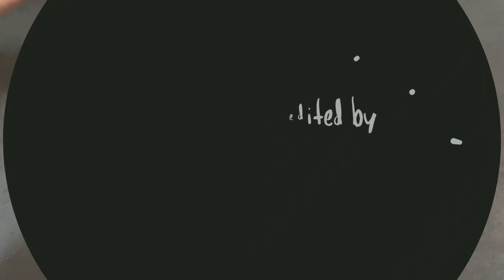Pink Tea Recipe | Anti-Aging Weightloss Drink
Pomegranate Tea